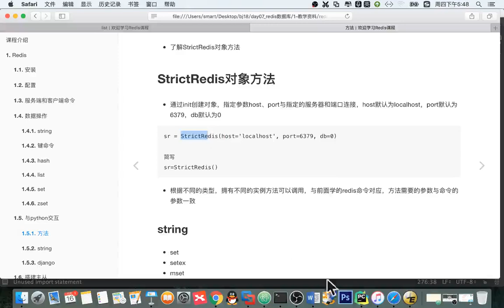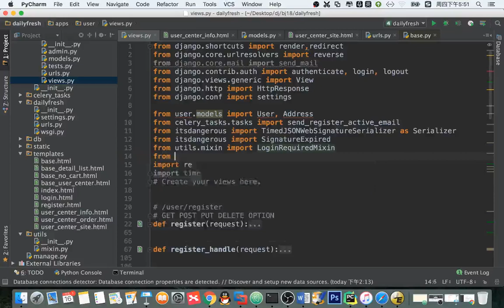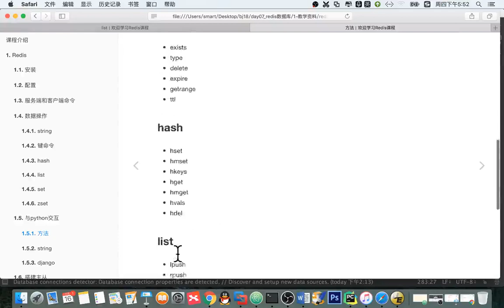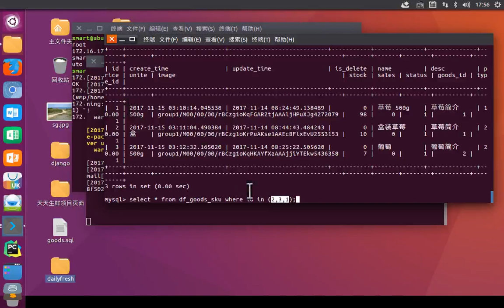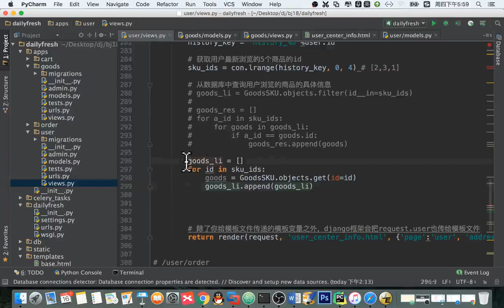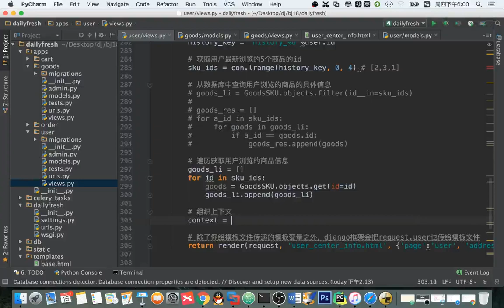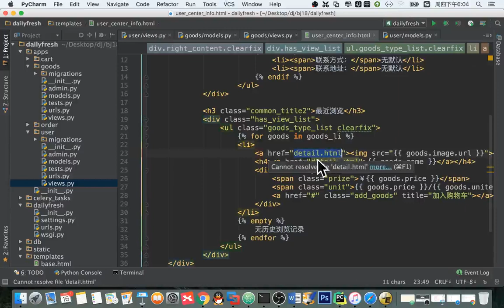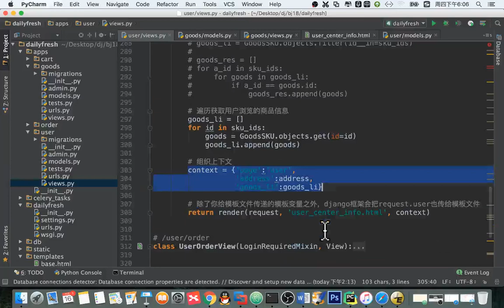14 天天生鲜Django项目丨05 用户中心丨13 获取用户历史浏览记录